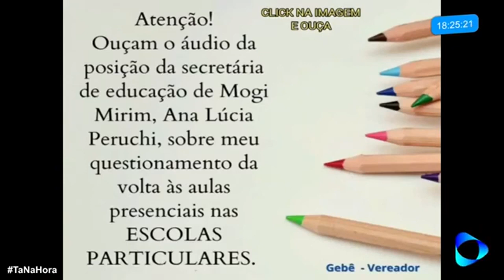Particulares de Mogi aguardam definições de Conselho de Educação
Mogi Play conversou com o proprietário de uma escola privada sobre expectativa e preparativos. Secretaria de Educação se reúne com CME.